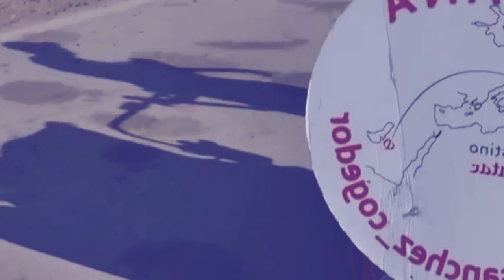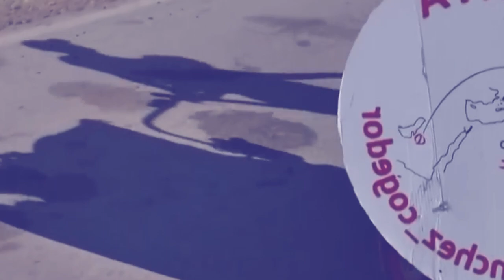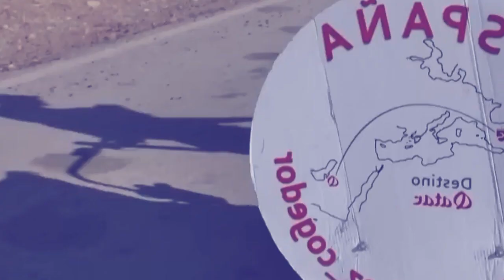mar ia poi ha iran jah rngai u rangbah ba iaid kjat na spain sha qatar ban leit peit world cup